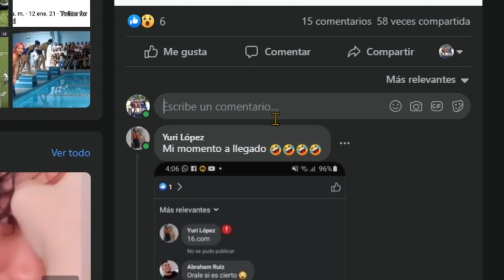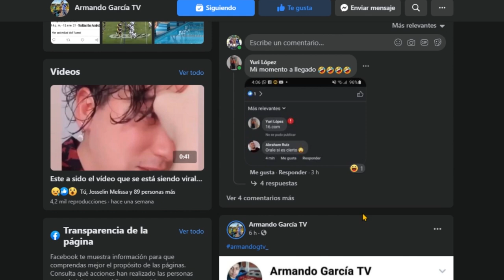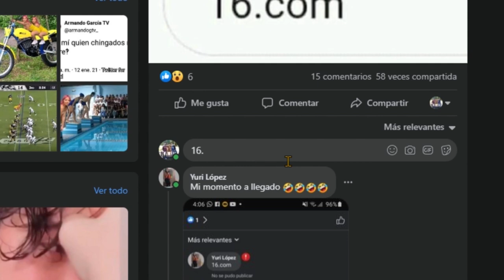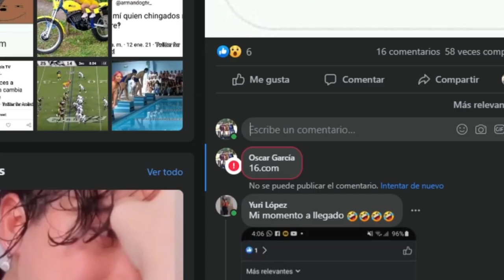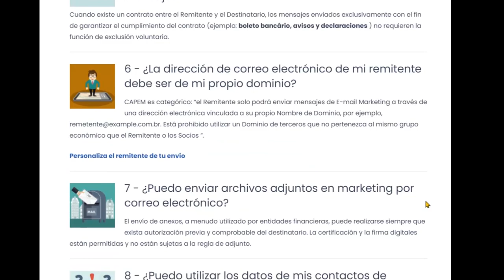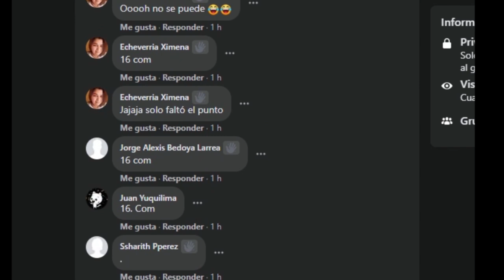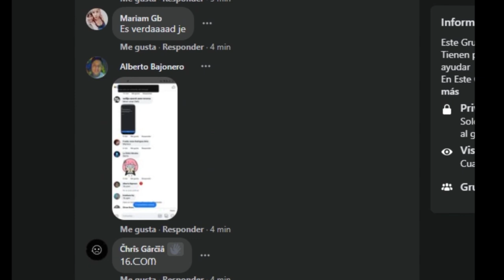¿Porqué NO se puede comentar 16.com en FACEBOOK?🚫 y ¿Qué es un BlackList? 👨‍💻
Si te a gustado el video dejame tu LIKE, tambien puedes dar tu critica de que te parecio la informacion.